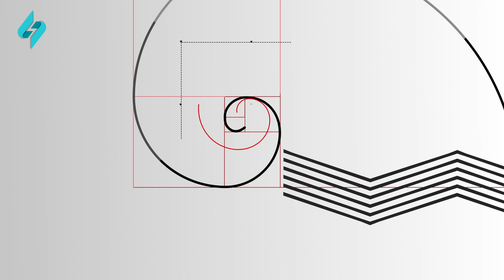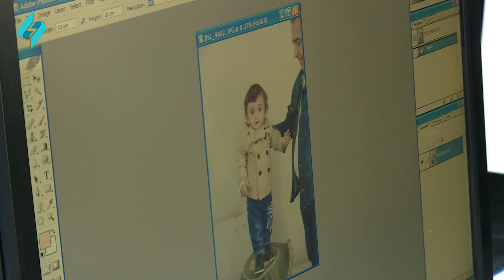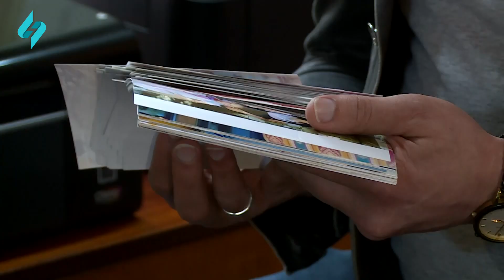Fotoqraf Seymur Qasimzade: "10 milyondan chox foto chekmishem" | Senetdesen 15.05.2022